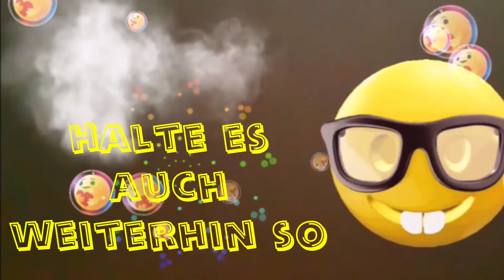Du hast in deinem Leben !!!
So manche trüben Tage besiegt ,
halte es auch weiterhin so !
Ich wünsche dir wundervolle Tage

dein BROMMI PASCHA

ich habe dieses Video mit eigenen Bildern gemacht
Musik keine Namensnennung
JustStay-AakashGandhi.

wundervolle TAGES Grüße